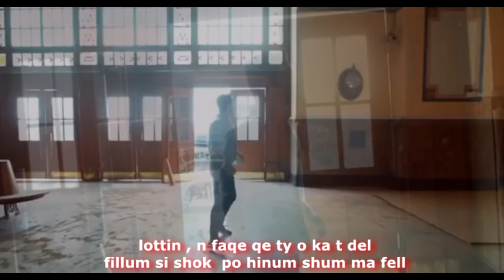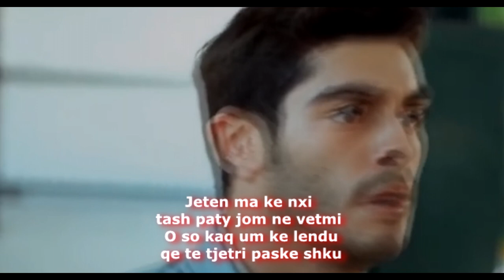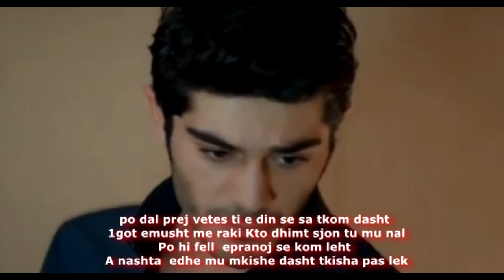Florent ft Fatlumi - Jeten ma ki nxi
Teksti : SB
Edited : SB.